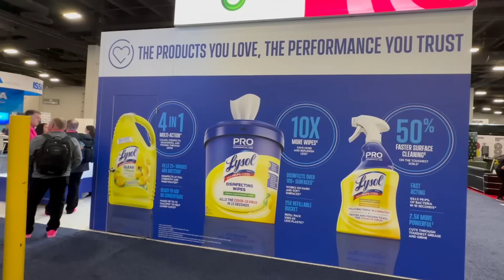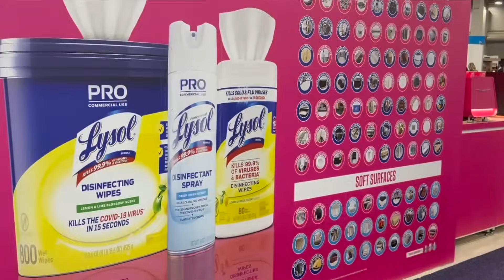Germs on the Move: What Studies Reveal About Facility Hygiene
Brian Leafblad, R&D Senior Manager, Global Business Solutions at Reckitt’s Lysol Pro Solutions, shares details from new studies that reveal how germs spread across hard and soft surfaces in business environments.

Discover key insights on germ transmission from real-world and laboratory studies and practical steps businesses can take to help reduce the spread of illness-causing germs. All of this empowers those in charge of cleaning and facility management to help create safer spaces with effective hygiene strategies for both hard and soft surfaces.